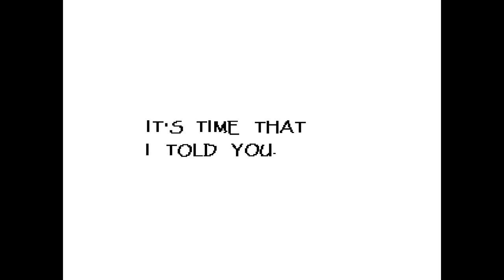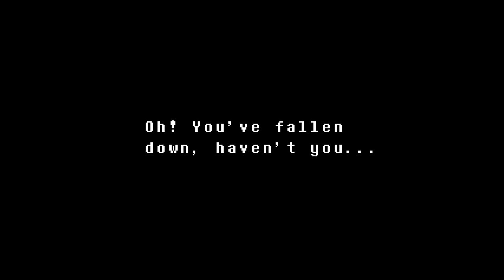[Full stream] - Lark's Undertale True Pacifist Run [Part 1]